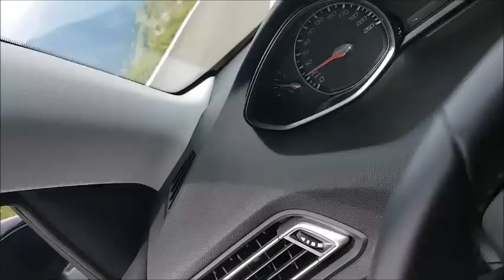الشارع البانورامي كلاوسن باس سويسرا klausenpass switzerland